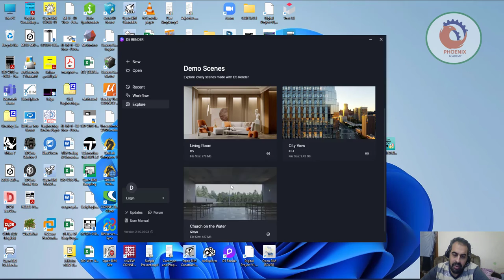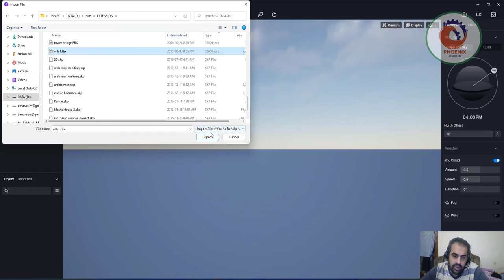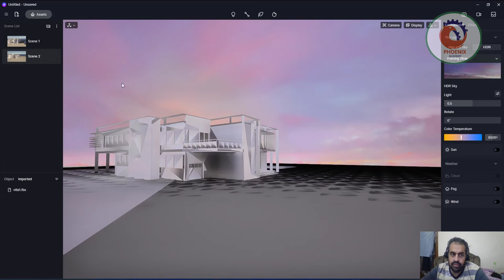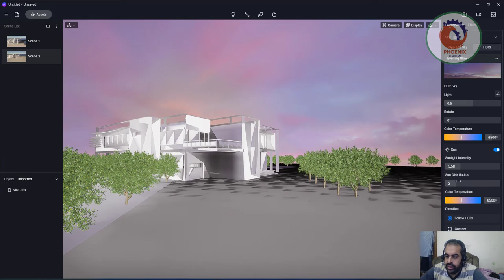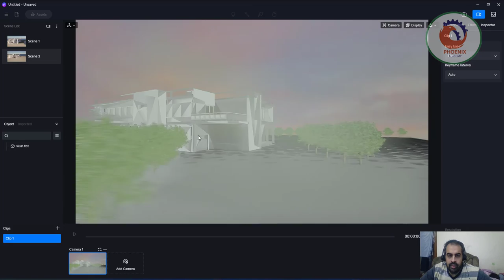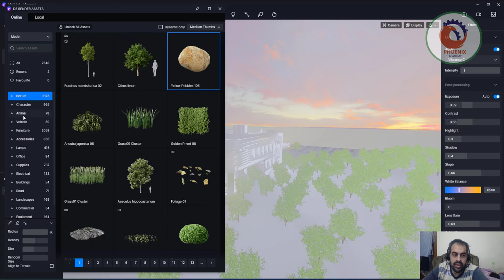D5 Render ادخال ملف